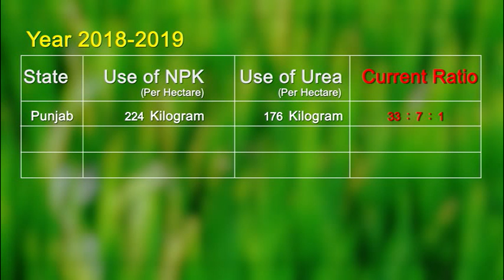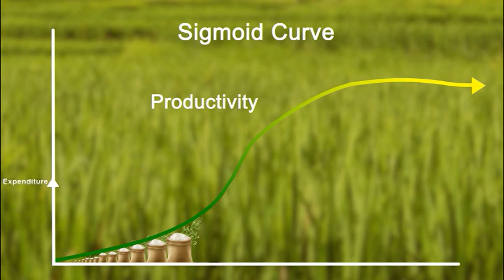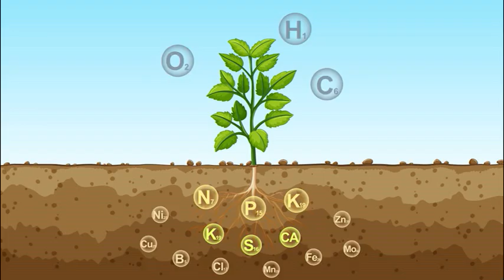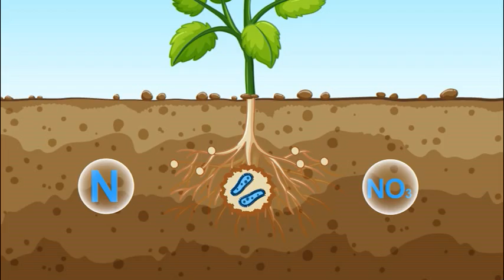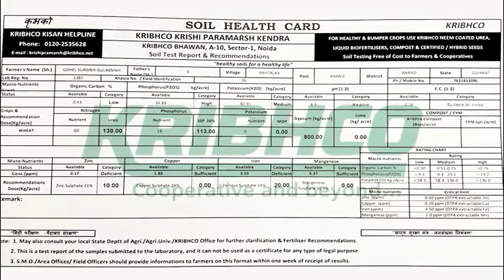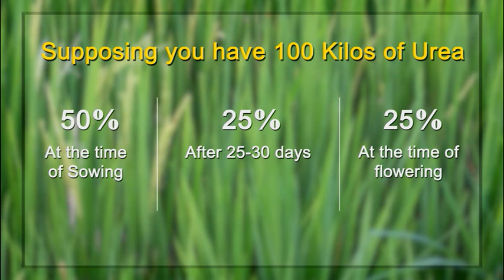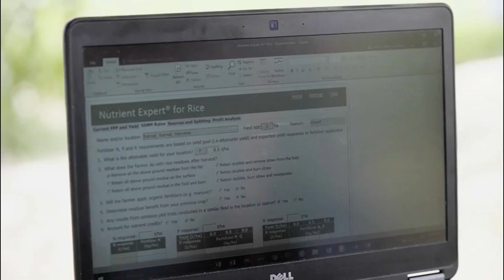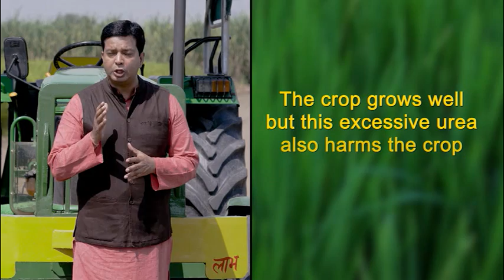Optimum Dose Higher Yield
"Optimum Dose Higher Yield" is a short docu-drama that deals with the issue of “Indiscriminate use of Urea and Balanced Fertilization". It focuses primarily on the Govt.’s concern over gross misuse of urea. Urea is the most common ‘N’ fertilizer. Its indiscriminate use has adversely affected the quality of soil, crops and the entire eco system. The excessive use of Urea has led to enhancement in mining soil nutrients which are not put back and thus lead to deterioration of Soil Fertility. Such soils require more fertilizers over the time to produce optimum yields.
Soil Scientists, Economists and most of the Policy makers agree that farmers by and large are using urea injudiciously. The main reason is that urea is made available to them at prices cheaper than salt. Farmers knowingly or unknowingly use urea to compensate usage of DAP and Complexes resulting into skewed NPK ratio in many states particularly viz- Punjab (33 : 8 : 1) having 224 Kg/ Ha, Haryana (23 : 6 : 1) having 223 Kg/ Ha, UP (18 : 6 : 1) having 180 Kg/Ha and Telangana (8 : 3 : 1) having 275 Kg/ Ha. The National average of 89 Kg/Ha, whereas the optimum NPK ratio should be 4:2:1.